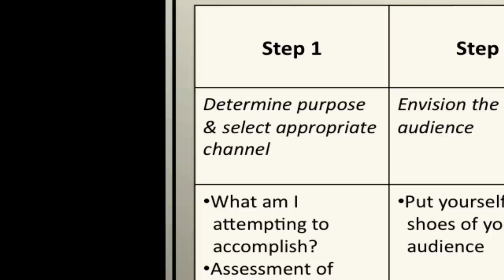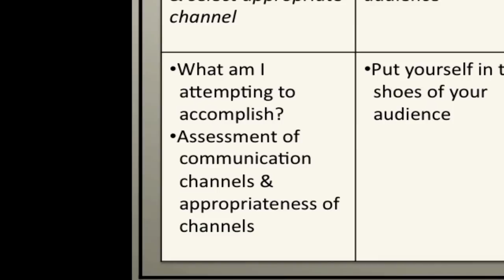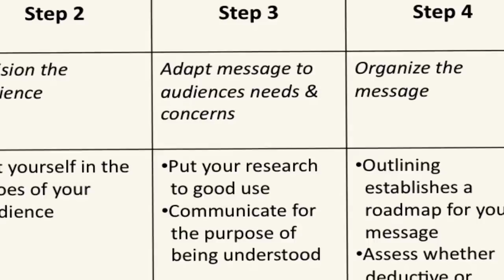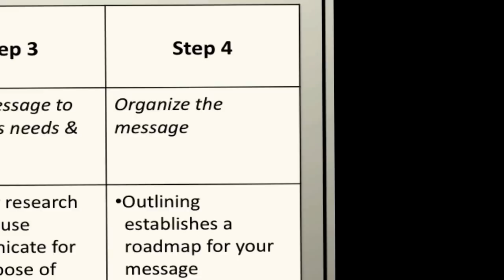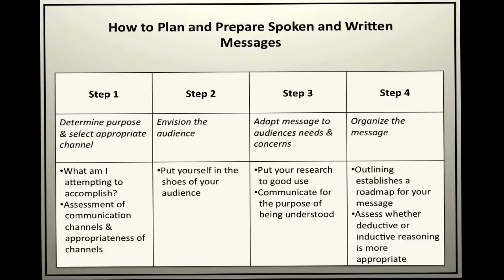How to Plan Written and Spoken Messages | Episode 27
What’s better than watching videos from Alanis Business Academy?

Help us learn more about your experience by completing this short survey

Many people enjoy communicating, however far fewer go through the steps necessary to communicate effectively. In this video I'll discuss the steps involved in planning our written and spoken messages. An understanding of this process will help you not only communicate more effectively, but more efficiently as well.

Go Premium for only $9.99 a year and access exclusive ad-free videos from Alanis Business Academy.

To view additional video lectures as well as other materials access the following links: